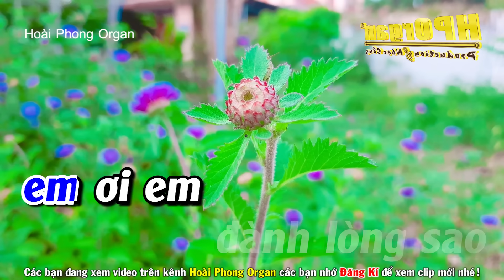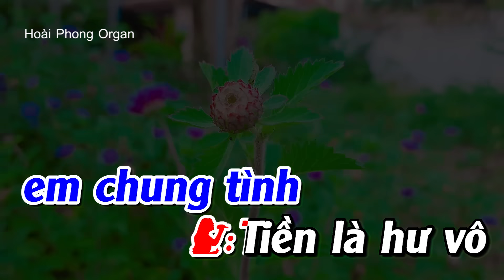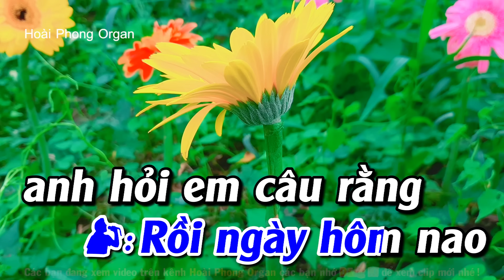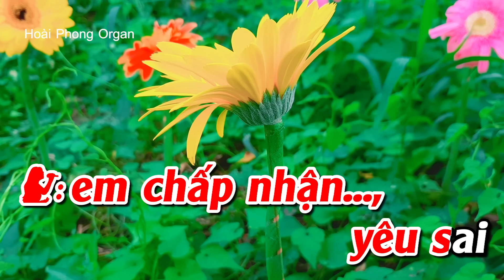Tiền Thắng Tình Thua SONG CA Karaoke Nhạc Sống | Hoài Phong Organ